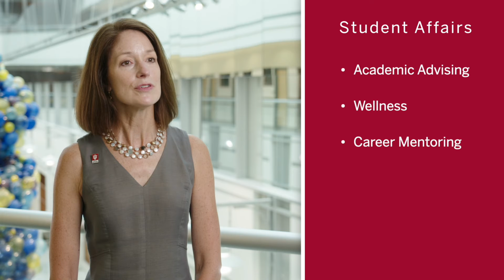How You’ll Be Supported at IU School of Medicine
The Student Affairs team at IU School of Medicine provides robust support to students to ensure they have access to academic advising, mentoring, and a plethora of wellness opportunities.